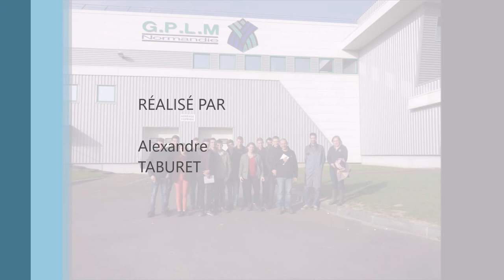Visite d'une ferme maraîchère par les TSTC1 du Lycée claude LEHEC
En vue de la préparation du salon du SIVAL, nous avons organisé cette visite à Créances sur une exploitation familiale de 80 Ha. Nous y avons vu la culture du poireau et des carottes. Ensuite, nous nous sommes rendus à la coopérative GPLM.  Merci à Justine Angot, ancienne TC2, M.Jean, responsable de l’exploitation et le Directeur M.Lhoutellier responsable du site de conditionnement.